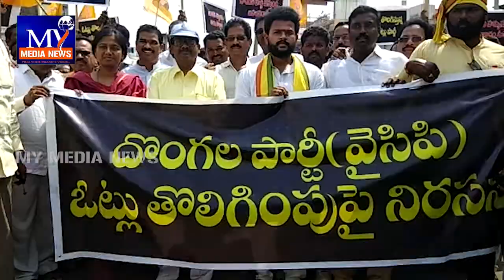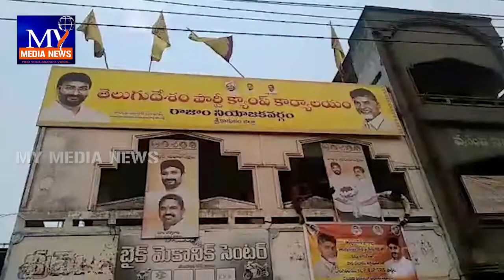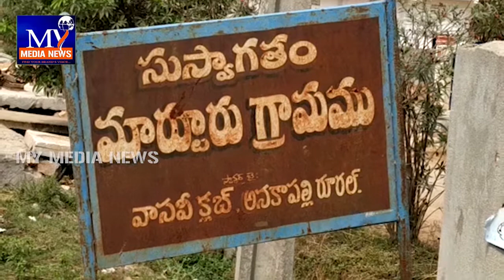మై మీడియా న్యూస్ 07 మార్చి 2019